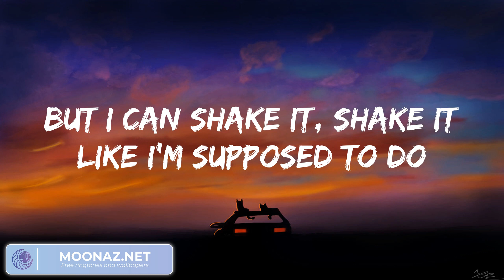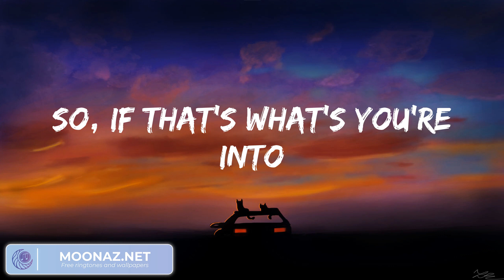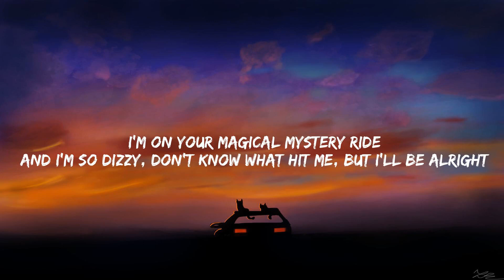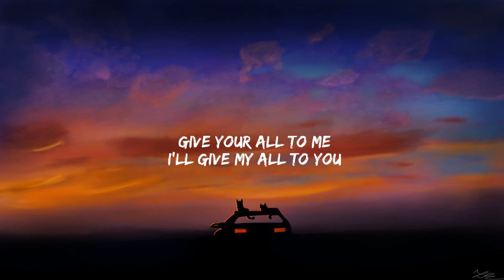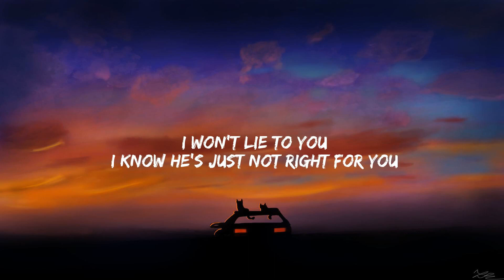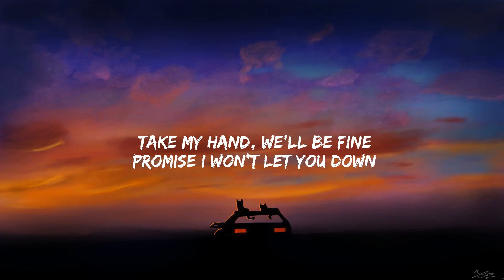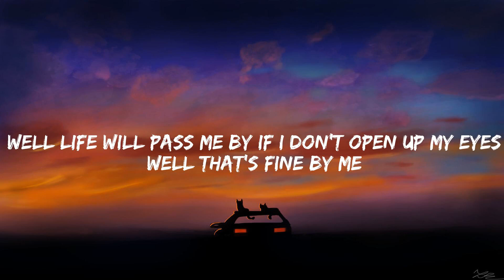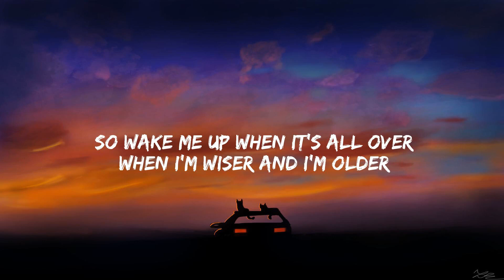Meghan Trainor - All About That Bass (Lyrics), John Legend - All of Me, Treat You Better, Wake Me U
Meghan Trainor - All About That Bass (Lyrics), John Legend - All of Me, Treat You Better, Wake Me Up...Mix